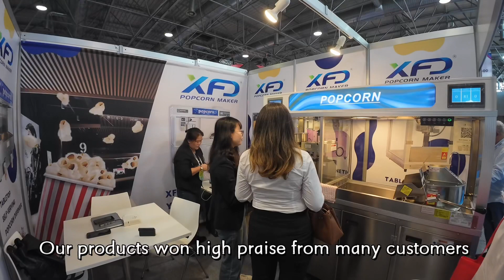XFD Attand IAAPA Expo Europe 2023 in Vienna Booth B-2715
XFD attended the IAAPA Europe 2023 in Vienna. Thanks for coming to our booth for further cooperation.